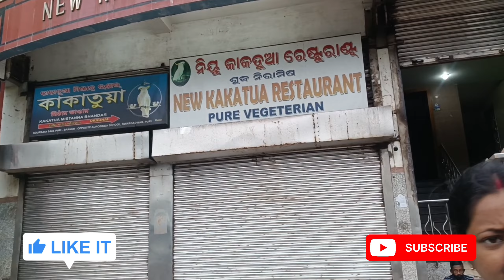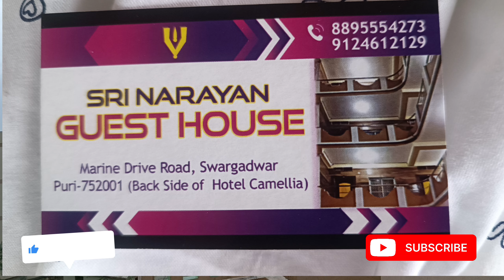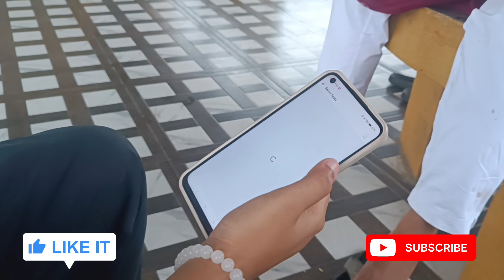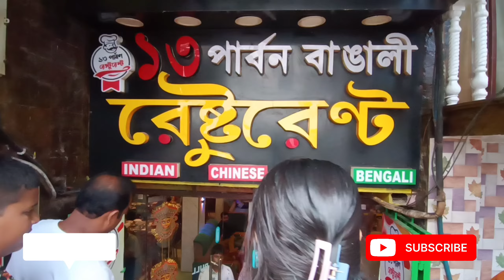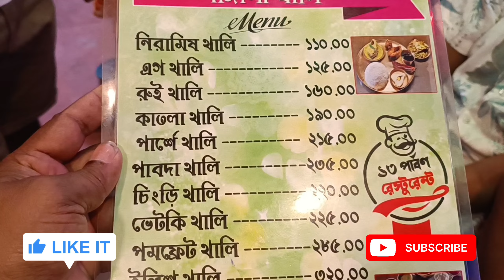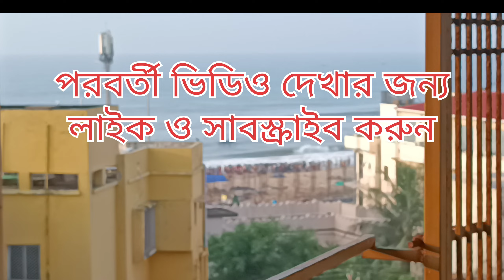Puri Tour Plan | Puri Tour Guide | Puri Hotel | Puri Tourist Places | Puri Jagannath Temple